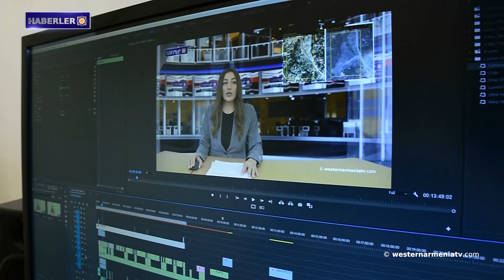Batı Ermenistan Cumhuriyeti Ulusal Meclisinin konferansı 23 Mart'ta zoom platformunda gerçekleşecek.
1- Batı Ermenistan Cumhuriyeti Ulusal Meclisinin konferansı 23 Mart'ta zoom platformunda gerçekleşecek.
2- Ermeni kimliği: Zazalar
3- Artsakh'ın küçük yer adları: Amaras
4- Artsakh’ın Tağavard köyünde tarım işi yapan traktör yönünde Azerbaycanlılar ateş açtı.
5- Deprem sonrası asimilasyon planı
6- Bakü'de sözde "Zangezur Koridoru" çerçevesindeki inşaatın hızlandırıldığı duyuruyorlar.
7- Batı Ermenistan televizyonu “westernarmeniatv”yi destekleyelim

BANQUE DU BÉNÉFICIAIRE : 18206
SWIFT : AGRIFRPP882
IBAN : FR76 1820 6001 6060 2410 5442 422
BÉNÉFICIAIRE : Assemblée des Arméniens (AAAO)
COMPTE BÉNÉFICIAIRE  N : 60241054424